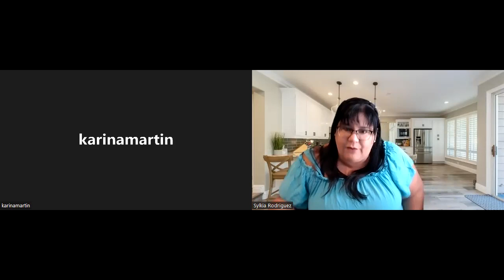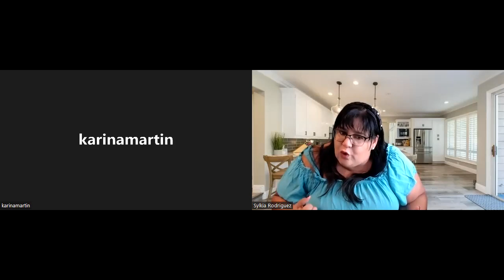MDV Mayo 14 2022